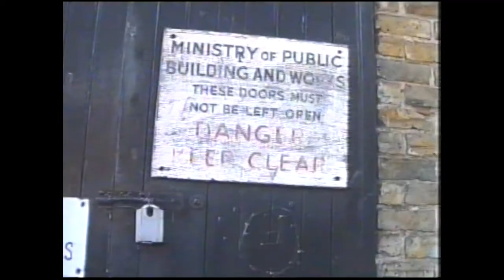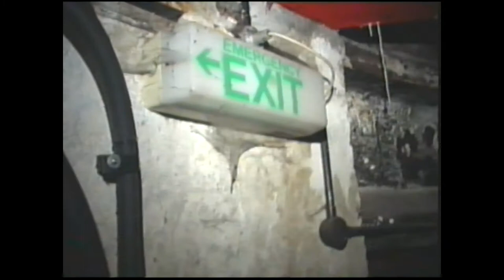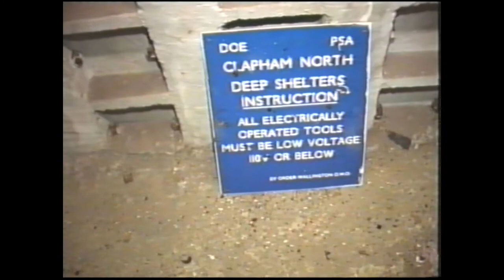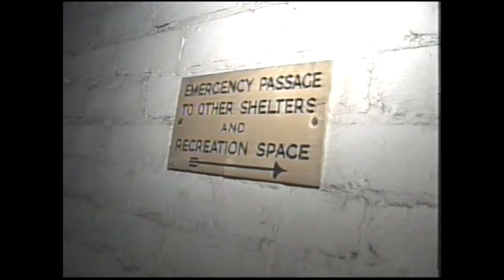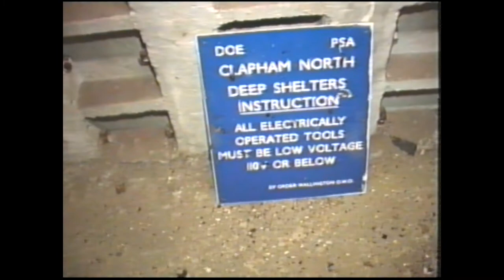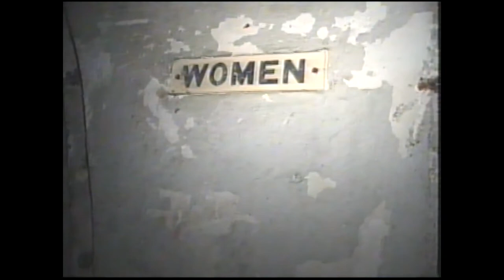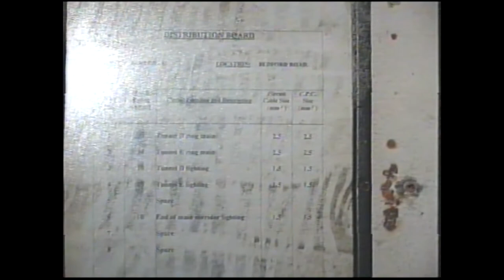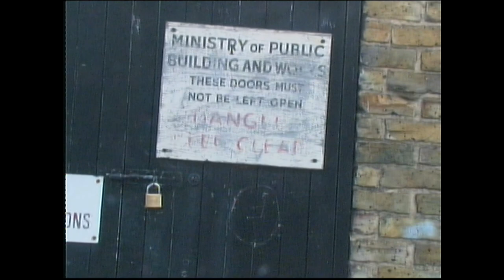Clapham North Old Disused Northern Line Express Tupe Line Tunnels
All eight Deep Level shelters built during 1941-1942 under existing London Underground stations remained under the ownership of the British Government for many years after the cessation of hostilities. The initial plan of incorporating them into an express rail route through the centre of London was initially shelved and then abandoned due to the lack of money after the War. Then, in the late 1990s, London Underground was given the opportunity to take control of the shelters with a view to leasing them out.

Since then, the deep level shelters (such as the one visited in Belsize Park in 2004) have been progressively leased to companies interested in using them to store items such as documents, film, videotapes and other similar archive material. All except Clapham North, which has remained completely empty since its contents were cleared after the War.

Until now. In 2006, Transport for London advertised the lease for Clapham North deep level shelter using a local estate agent and the requests came in. Many interesting and unusual requests for use were suggested but had to be rejected for health and safety reasons - the most common being people wanting to construct a night club in the 1,400ft tunnels! Some suggested creating living accommodation there - though precisely who would like to live in an unlit tunnel over 100ft beneath London is unclear to me. It was even rumoured that a large entertainment company had seriously looked into the possibility of converting one of these locations into a theme park ride based on World War 2 air raids! Realistically though, the only practical use for this prime central London real estate space would be for storage.
Shortly before such a lease was signed and the space became primarily accessible only to the leaseholders, a small group visit was permitted and led by two experts from London Underground and myself for Clapham Society, a local civic amenity society, working to protect the environment and to strengthen local identity and sense of community.

The Visit

Our visit was to start outside the familiar looking concrete blockhouse structure that provides the entrance to the shelter. This building looked very similar to other similar structures, which provide access to some of the other deep level shelters under other London Underground stations. Our contact with London Underground duly arrived and to our horror, we quickly discovered that someone had changed the locks and none of the keys were able to open the locked gate and probably all the doors beyond! My heart sank as I had travelled from South Wales to London specifically for this visit and had even taken a day off work for this purpose!

After a quick think, our guide quickly realised that Clapham North station staff regularly used the yard behind the station where the shelter's second entrance was located and we walked the short distance there in the hope that the lock on the shelter door hadn't been changed. In the end this initial problem turned out to be a real boon as this entrance is unique in its construction when compared to all the other deep level shelters in that it doesn't have the familiar round block-house structure on the surface. Rather, there was a collection of three small squat structures that provided the site's ventilation and entrance. We would have seen none of this if things had worked out to plan.

As we entered the yard, immediately in front of us we could see a short tower that was originally used as part of the site's ventilation system. Written on this tower on a weather worn wooden sign was a sign from the Ministry of Public Building and Works. This was not an original World War 2 sign; the Ministry of Public Building and Works came from the earlier Ministry of Works, which was formed in 1943 to orgnaise the requisition of property for Wartime use. It was renamed the Ministry of Public Building and Works in 1963 and then became part of the Department of the Environment in 1970. It is highly likely therefore that this sign dates back to the mid 1960s.Immediately to the rear of this small building was a large round "manhole" cover over a square concrete block. This actually covered the site's main ventilation shaft and ran vertically down to shelter level. It was in fact an exit vent - when the shelter was in operation, waste air would have been pumped up this shaft (using powerful air pumps situated on the shelter level) and fresh air was allowed to flow down the two main entrance shafts. Originally this shaft would have had a short tower constructed above it so that air exiting the shelter wouldn't have mixed with air being sucked in, but this was now long gone